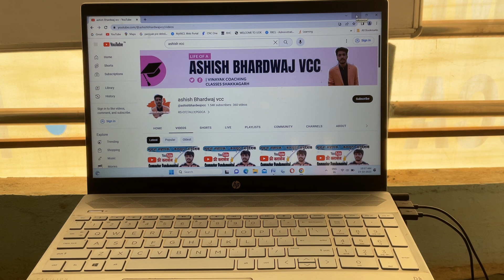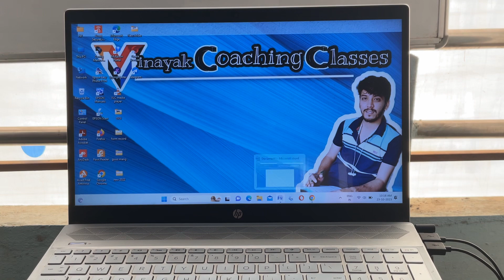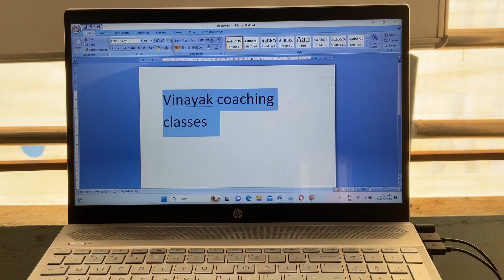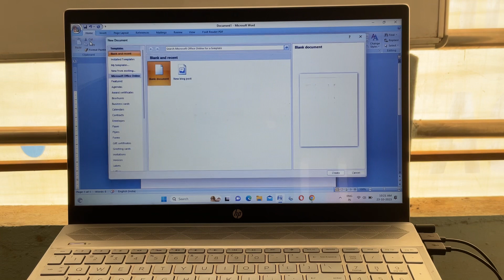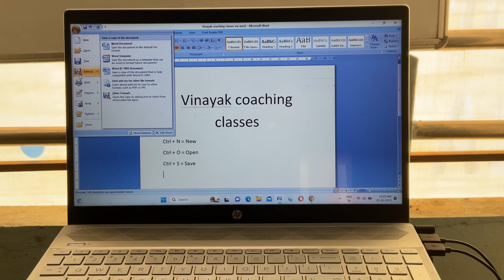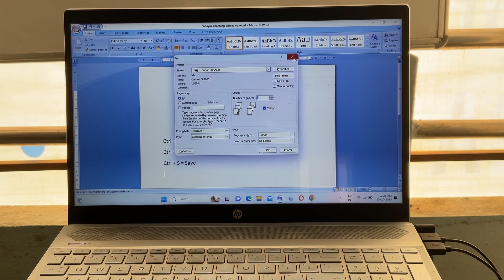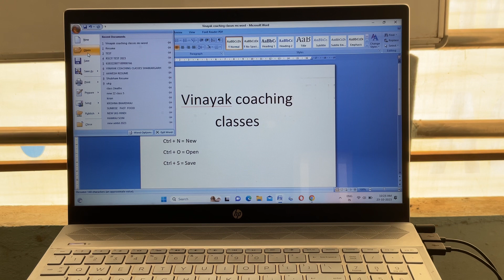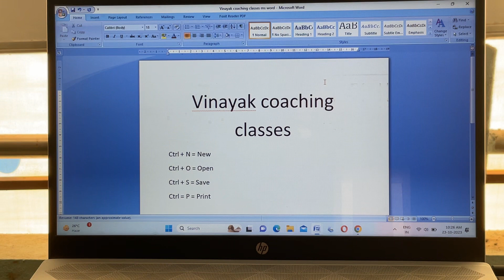Ms word में ऑफिस बटनका उपयोग कैसे करें।